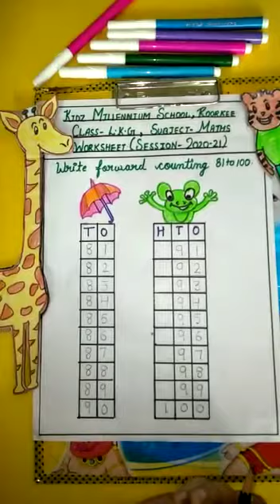Maths : Forward Counting - 81 to 100 (LKG) | KIDZ MILLENNIUM SCHOOL, ROORKEE